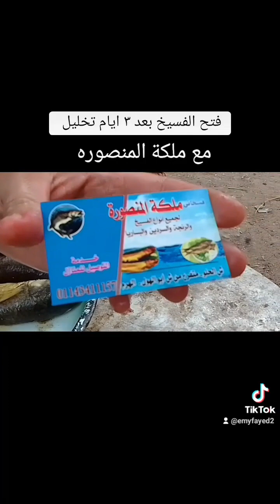ملكة المنصوره للفسيخ والسردين والرنجه وجميع انواع الحوادق من مطبخ ايمى فايد